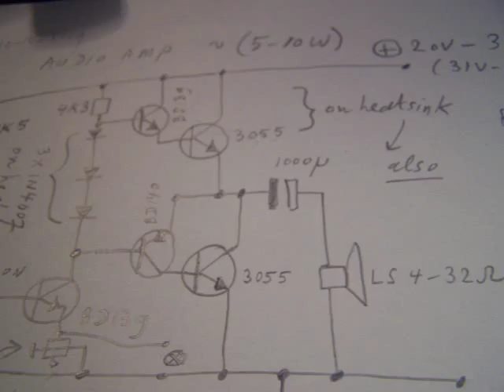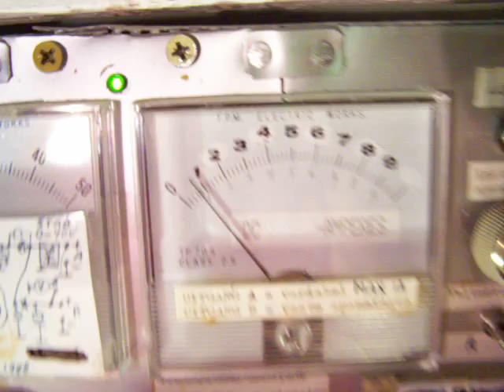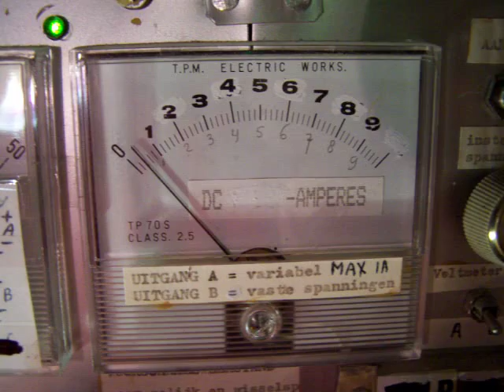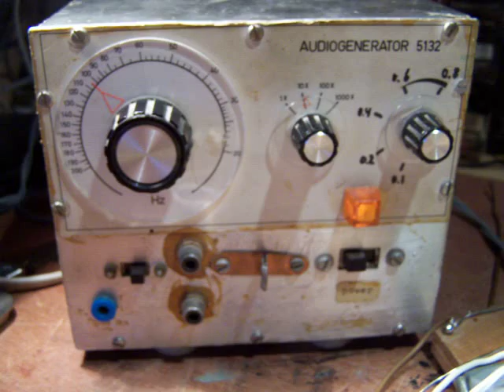5-8 Watt audio amplifier, schematic and test (2009) part 1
Old upload from my former channel, radioam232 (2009). Shows a sturdy - almost non destructable - audio amplifier from 3 or 5-8 watt. In the first seconds from the video you see the schematic. The complete schematic with a description is available on the Lulu website, search for "3-7 Watt audio amplifier (TDA 1519 or 2N3055 transistors) with tone control".

Lulu content = 13796927 published 2013. The leaflet also shows a loudness circuit (parallel T filter) to play music on low audio levels properly.

Important: the potmeter at the emitter from the BD 139 is 100 Ohm. You see an "X". This X is between the emitter from the first BD 139 and ground. There you must connect a 100 uF capacitor (or less, or more) to set the "bass" amplification and sound for low frequencies.

The input capacitor to the first transistor is 470 N non polar (= 0,47 uF). Important: without a series resistor from the input potentiometer to the base from the first transistor the amp can start to oscillate (!). Watch the second video or download the schematic via Lulu for more info.

The diodes in a row between the two bases of the driver transistors are all 1N4007. Glue these 3 diodes to the heatsink, they have to make a thermal contact with the 2N3055 heatsink in the upper part of the schematic. Mount all transistors on separate (!) heatsinks, both the drivers (!) and the end transistors or download the schematic at Lulu for precise information. The amplifier has a good sound, I do not know whether it is Hi Fi. Of course good loudspeaker boxes are necessary.

Much more audio audio in my book "Schematics 2, audio amplifiers and loudspeaker boxes" on the LULU website, author Ko Tilman.

This book is also illegal available via "Cloudflare" (San Fransisco) and "myfreemediacloud" (Russian website) but when you download it there it contains a virus or malware. Cloudflare San Fransico helps to make stolen content available on the internet. I did not receive any reaction from Cloudflare on my written complaint regarding this issue (september-oktober 2015).